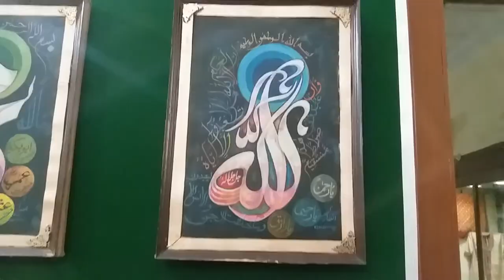Humayun Azam's Painting Exhibition in Bahawalpur Museum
In the Bahawalpur Museum, the inauguration ceremony of the exhibition of the Great artist, Humayun Azam, the Greatness of Bahwalpur. This showcase of painting will continue from 10am to 4 pm till 10 November. Abuzar Ali